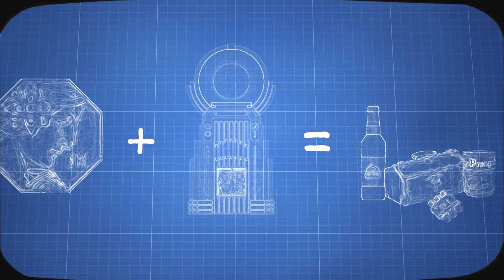The Storyteller: FALLOUT S1 E17 - Elijah's Sierra Madre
***Contains very minor spoilers for Dead Money DLC***

The discovery of the atomic bomb in the 1940s has given humanity a question the FALLOUT series has strived to answer.  If ever there would come a day when mankind possessed the capacity to destroy himself, what would come of us? Some predict that's where our story will end, but what if it was only another bloody chapter of human history? You've experienced the FALLOUT series in your own way, but want to learn more about its story. Well- to get to the heart of the story- you have to go back to the beginning...

~ Credits ~
"You're Nobody till Somebody Loves You" by Dean Martin